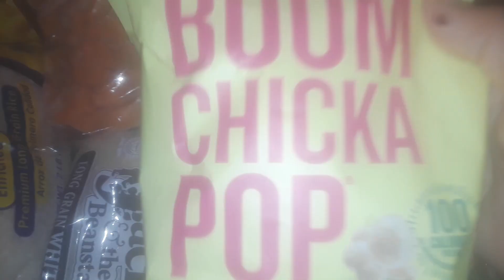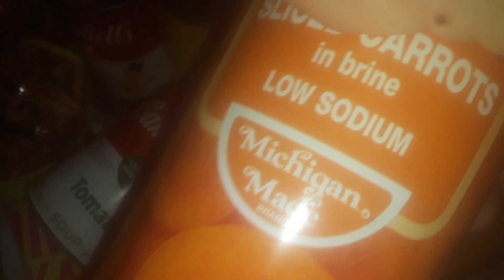free food haul..all free...make sure you stock up